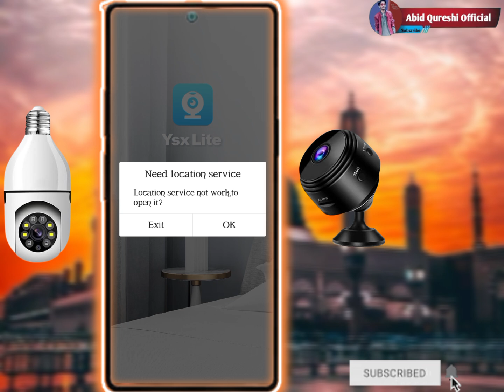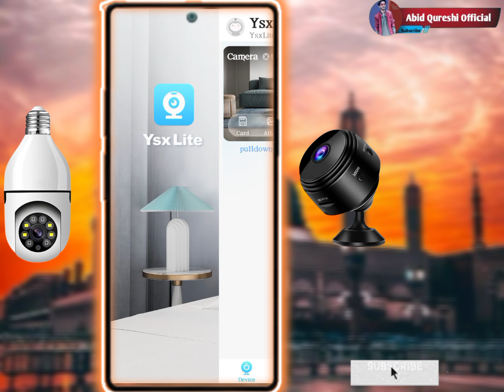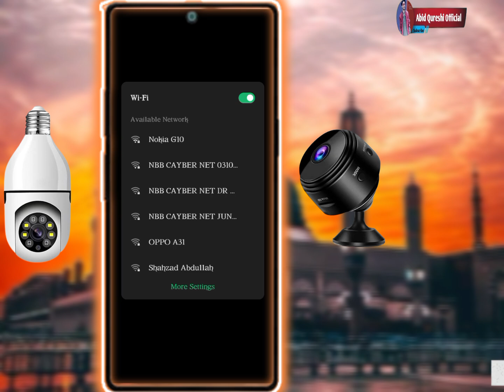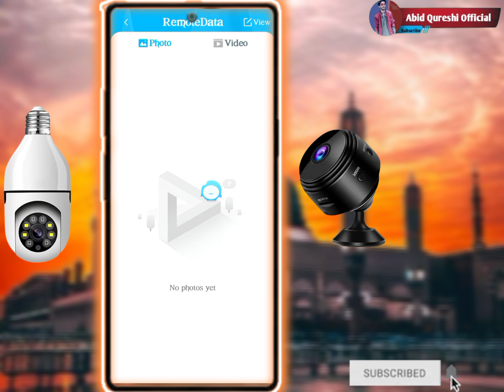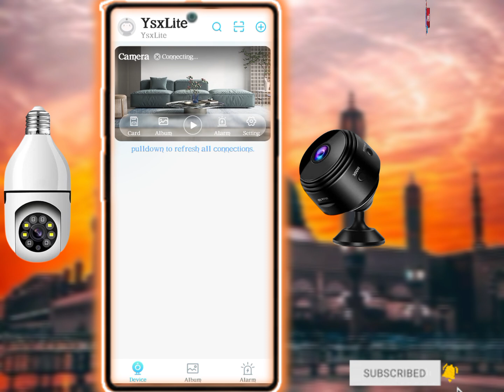Ysxlite camera connect wifi || how to use ysxlite app || by abid qureshi official.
how to connect bulb camera to mobile || how to use ysxlite app || ysxlite camera ||

In this video, I'll show you a complete guide on how to connect a bulb and a9 camera to your mobile and how to use the YSXLite app for full control and monitoring! Whether you're setting up home security or just curious about smart technology, this step-by-step tutorial will make it easy to connect and use the camera. Watch till the end for tips on maximizing its features!

Bulb camera setup

a9 mini camera setup

Connecting to the YSXLite app

Adjusting settings for best performance